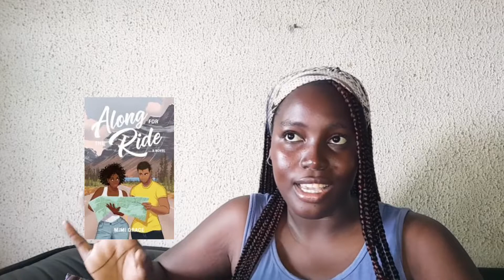everything I read in April📚monthly wrapup